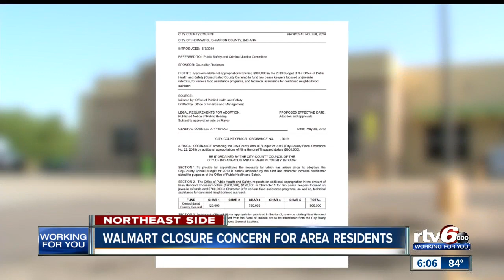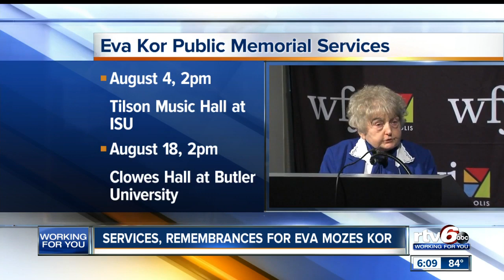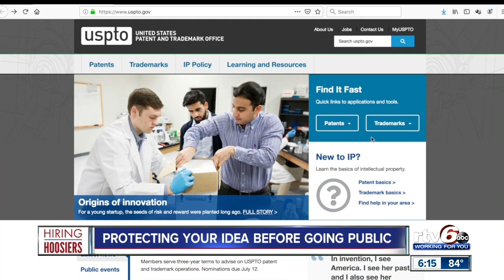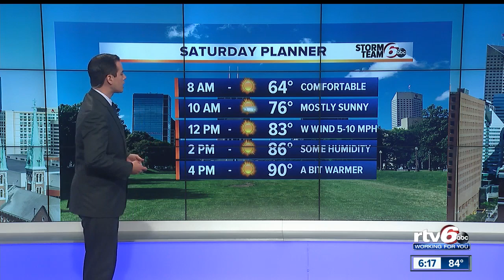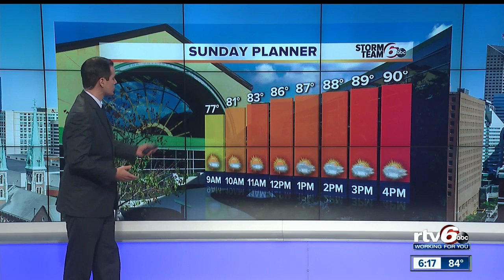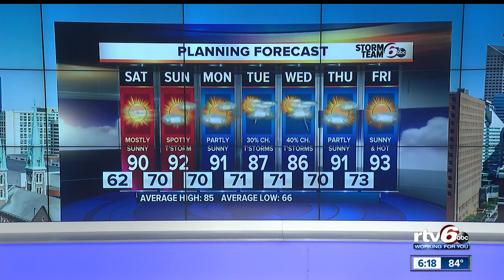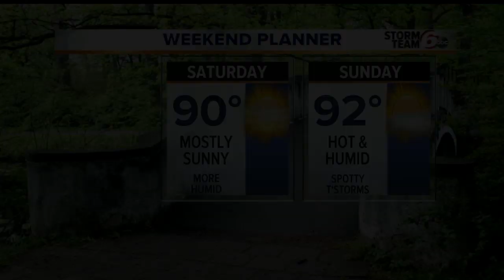RTV6 News at 6: Friday, July 12, 2019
Watch RTV6 News at 6.